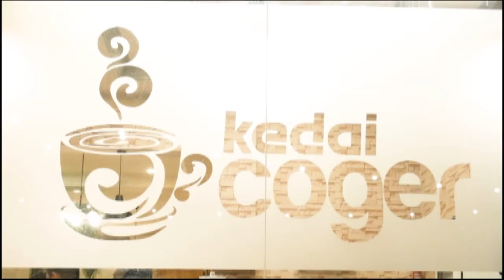Iklan Yuk Mampir - Kedai Coger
Yuk mampir adalah program kuliner yang hadir di BTV untuk menemani waktu santai anda dirumah.